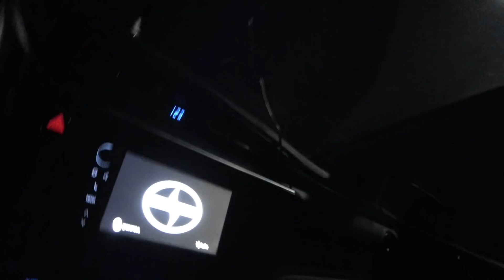2019 Ocean City Cruising week (Friday Night)!!!